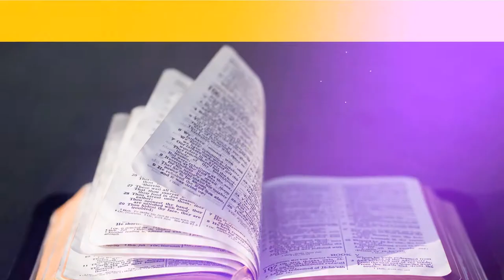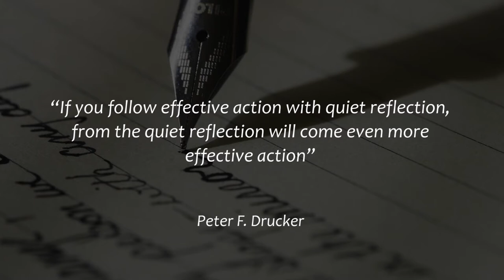Personal Reflections || Edify Ep 11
What do you do after reading a book?

Join Robert Muando as he shares a cocktail of insights from his personal reflections and partly from John C Maxwell's Law of Reflection and Law of Pain.